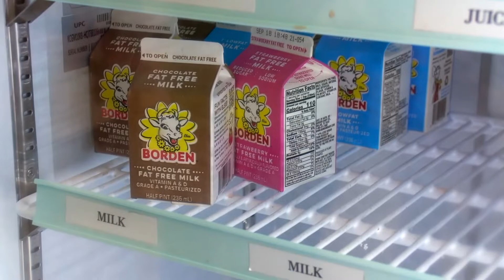Compost Connectors at Lovin Elementary School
Through the Food Well Alliance Compost Connectors program and assistance from Gwinnett Clean and Beautiful, STEM students at Lovin Elementary School are cutting down on food waste and learning about healthy soil.